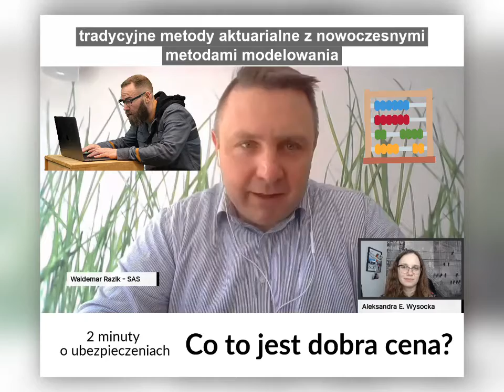Co to jest dobra cena w ubezpieczeniach?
Tradycyjnie dobra cena powinna być jak najniższa dla klienta i jak najwyższa dla ubezpieczyciela. Jednak teraz dobra cena definiowana jest inaczej. Jak konkretnie? O tym opowiada Waldemar Razik z SAS w programie 2minutyoubezpieczeniach. Rozmawia Aleksandra E. Wysocka.